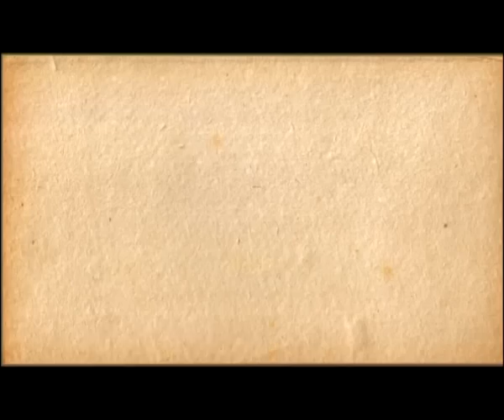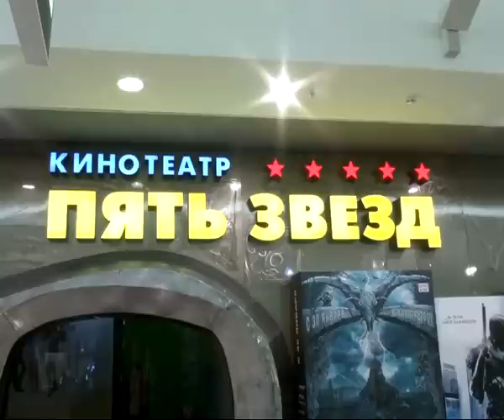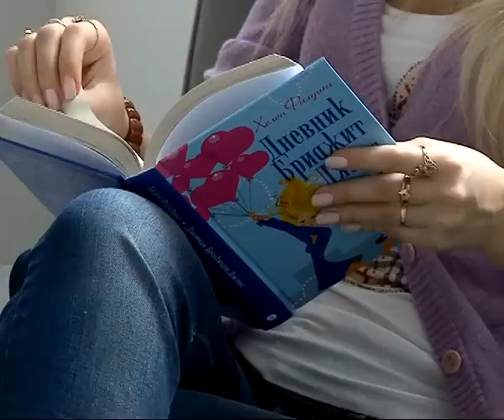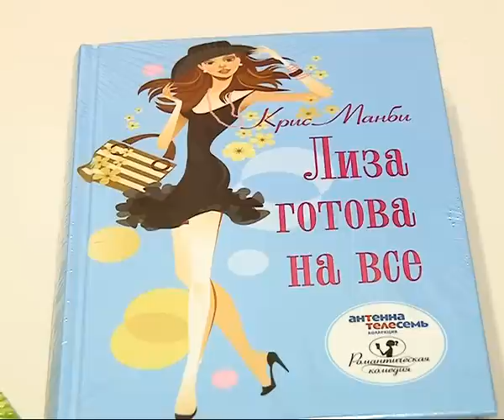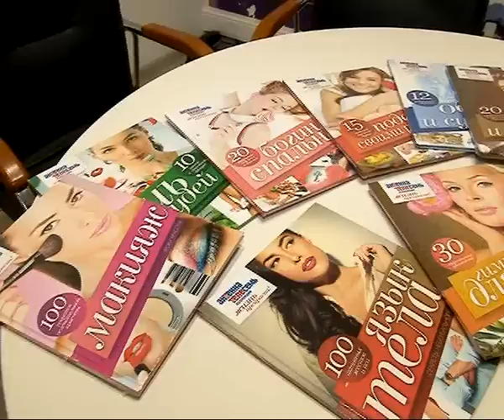Калейдоскоп 21.02.14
Долгожданная премьера фильма «Помпеи», открытие выставки декоративно - прикладного искусства, новая книжная серия от журнала «Телесемь», а также история одной очень необычной коллекции, собранной жительницей Рязани -- об этом в новом выпуске программы «Калейдоскоп».